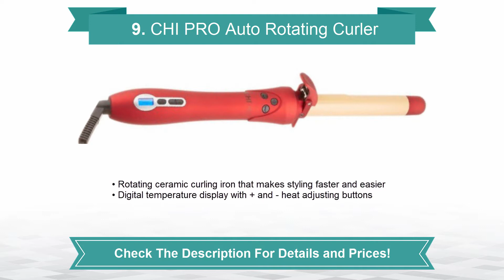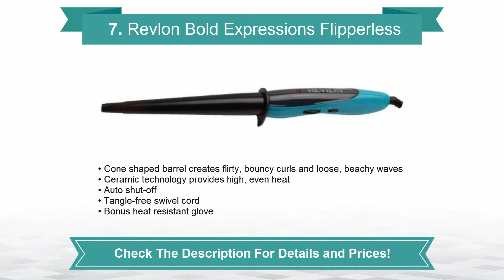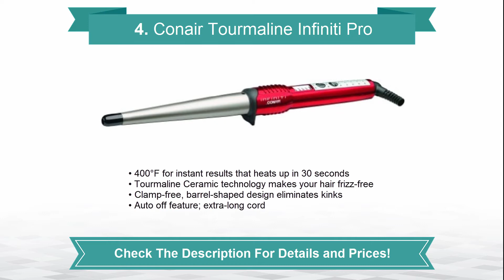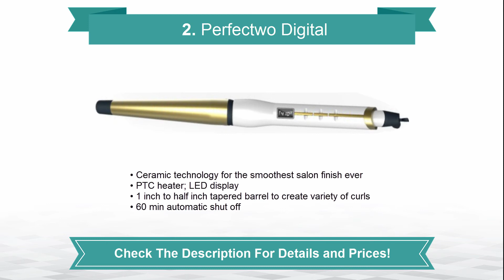Best Curling Wand 2016? TOP 10 Wand Curlers | TOPLIST+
Want To Choose The Best Curling Wand In 2016? Check This Video About The TOP 10 Hair Curling Wands + Read Further For More Information!

The 10 Best Curling Wands From The Video:

TOP 10. Inspired Capital L Professional

TOP 9.CHI PRO Auto Rotating Curler

TOP 8.Remington CI96X1B Silk

TOP 7.Revlon Bold Expressions Flipperless

TOP 6.Hot Tools HTBW1852 Curly-Q

TOP 5.Bed Head Curli Pops

TOP 4.Conair Tourmaline Infiniti Pro

TOP 3. Xtava Professional 5-in-1

TOP 2. Perfectwo Digital

TOP 1. Remington CI9538